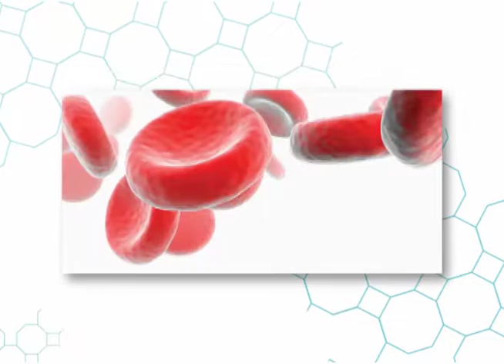Consejos para prevenir la anemia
Viva Mejor de lunes a viernes a las 09h00, por su canal universitario.